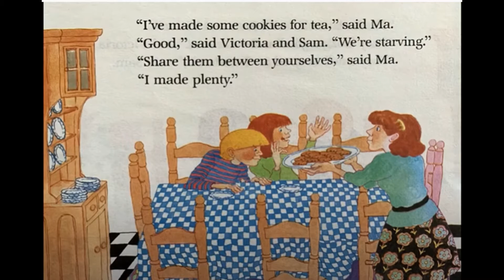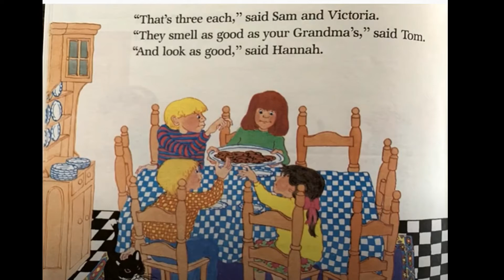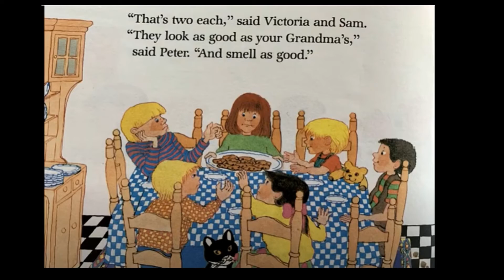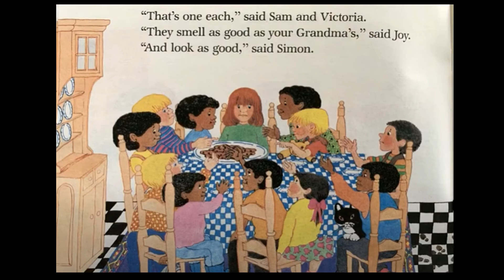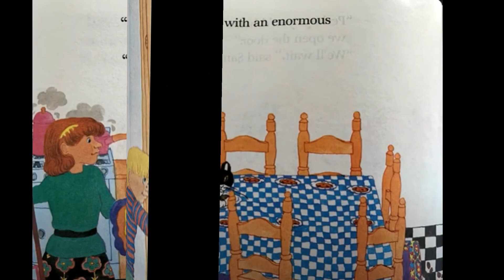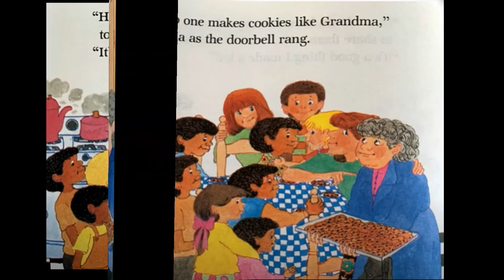The_Doorbell_Rang by Pat Hutchins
The Doorbell Ran by Pat Hutchins. Ma makes cookies for tea and Victoria and Sam were going to share them. Before they could have the cookies the doorbell rang. They invited them to share in the cookies. Again before they could have the tea and cookies the doorbell rang and more children came to share in the cookies.🍪🍪